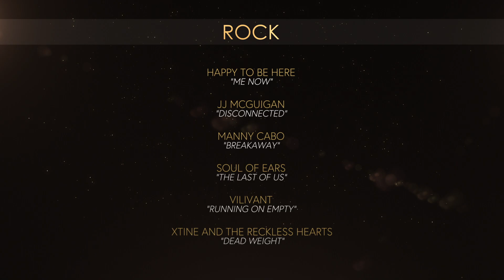Rock Category | 2023 Hollywood Independent Music Awards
Vilivant ("Running on Empty") winner of the ROCK category at the 2023 Hollywood Independent Music Awards.

Complete winners and nominees can be found at himawards.com!